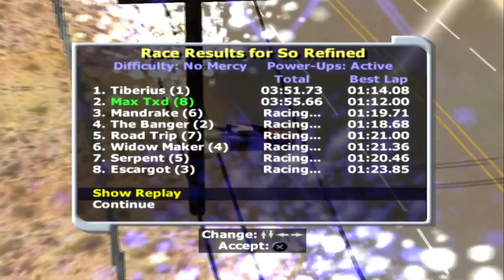Rumble Racing Rookie Cup 2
Rumble Racing Maelstrom
Rumble Racing 2001
Rumble Racing PS2
Rumble Racing PC PS2 Emulator